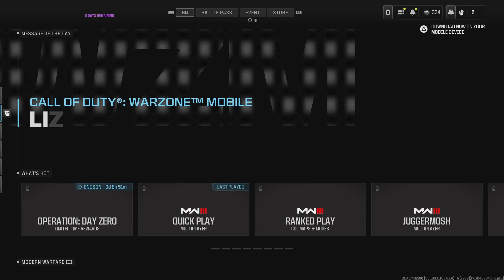Call of Duty_20240326200904